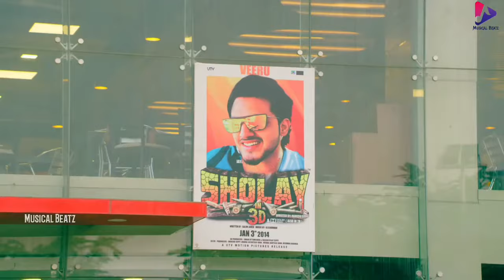সুয়া চন্দন ফুলের মালা শখি গনে লইয়া আইলা |♪♪ Suya candana phulera mala sakhi gane laiya aila.Song